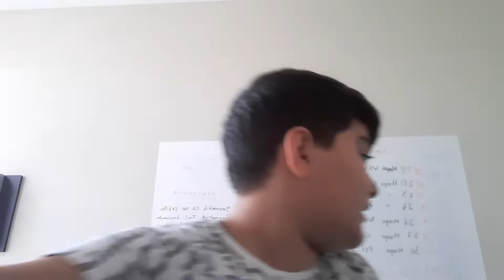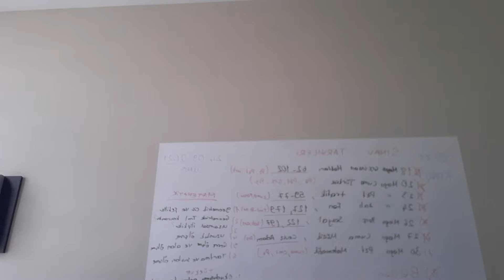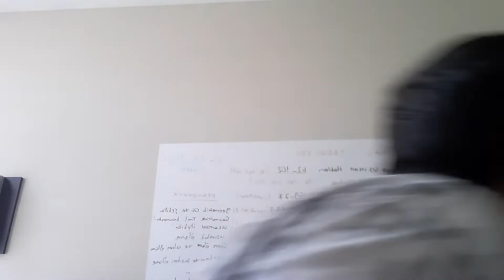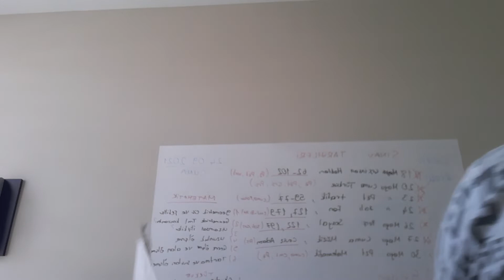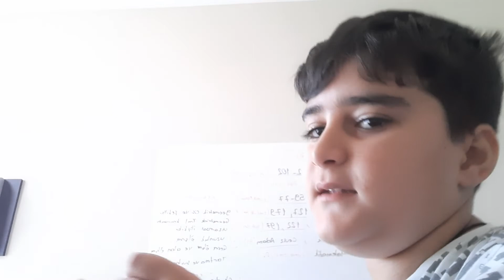8 Ağustos 2022